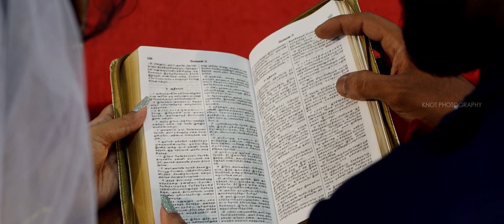HANNA + VEER | CHRISTIAN WEDDING | KNOT PHOTOGRAPHY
Thinking of you keeps me awake. Dreaming of you keeps me asleep. Being with you keeps me alive